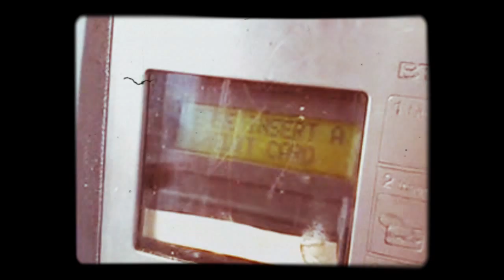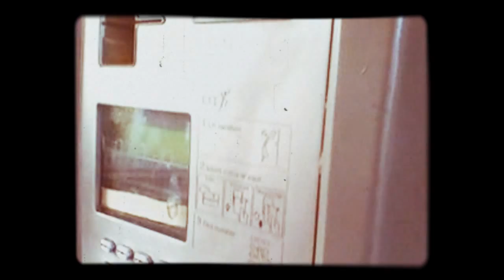Red Telephone Box, Ystrad Mynach August 12th 2014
August 12th 2014 A nice clean phone box.